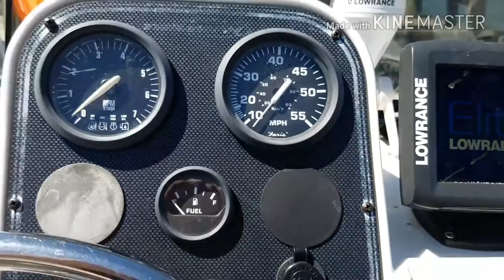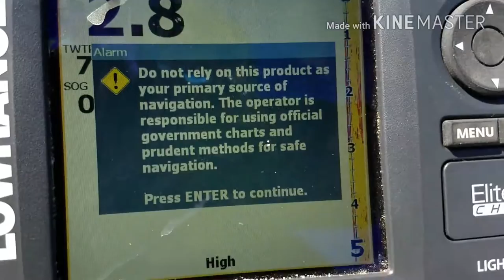Loving Chincoteague va